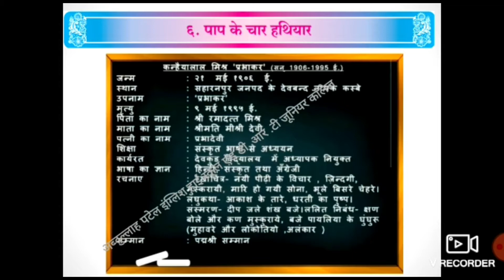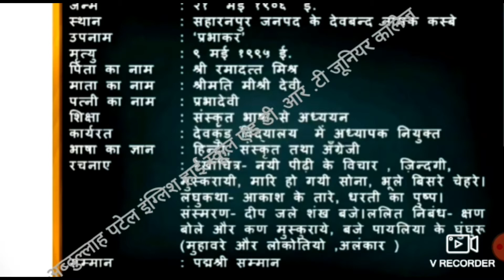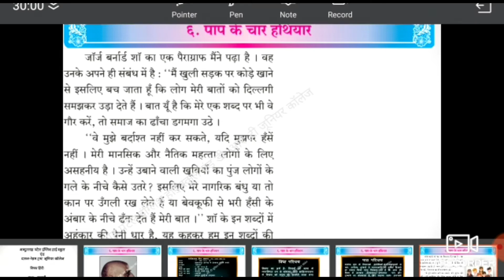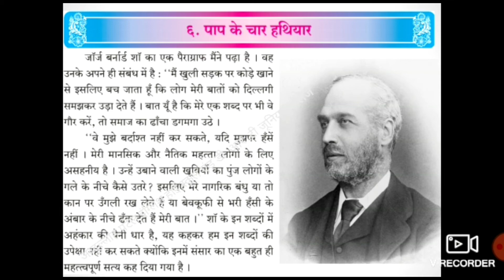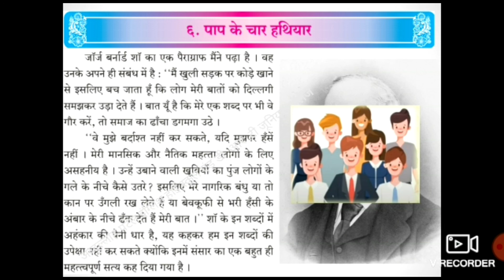कक्षा १२ - बारहवीं || पाठ ६. पाप के चार हथियार - भाग १ || STD -HSC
पाप के चार हथियार